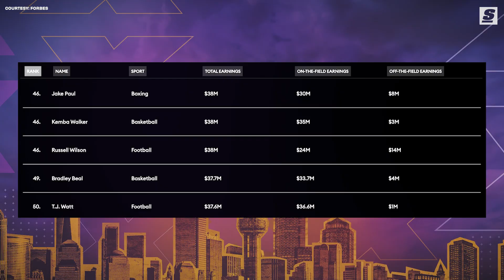Is Jake Paul About To Become A LEGIT Boxer?!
You either love him or you hate him, but if Jake Paul defeats Tommy Fury in Saudi Arabia on February 26, he’ll emerge from the bout a WBC-ranked boxer and inch one step closer to his audacious goal of becoming a world champion.

Written & Narrated by: Jolene Latimer (@jojolats | Instagram)
Produced & Edited by: Stephen Addante (@stephenaddante | Instagram)
Thumbnail Design by: Justin Shipley (@shipleysportstudio | Instagram)